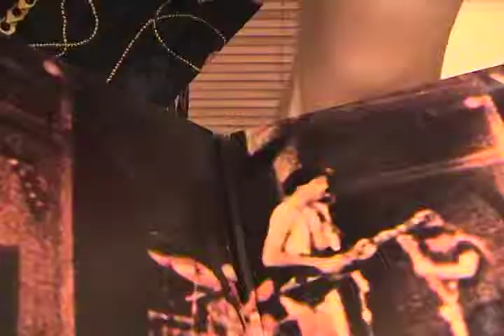Chris Howlett 'n' Neil Young's Record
A classic album goes under the microscope!